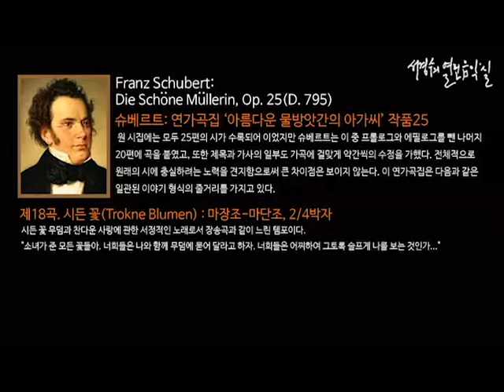Schubert: Die SchOne MUllerin, op.25 18. Trockne Blumen_‘서경수의 열린 음악실’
슈베르트: 연가곡집 ‘아름다운 물방앗간의 아가씨’ 작품25/